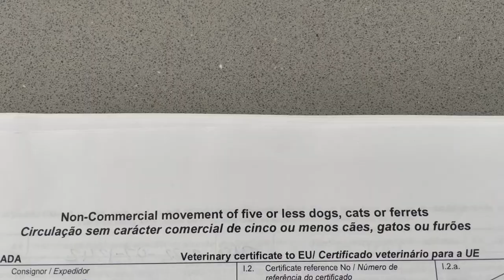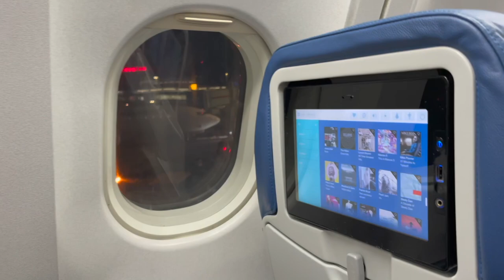Cavapoo Puppy Travels from Canada to Portugal! Puppy's First Time Flying!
It's time to start a once in a lifetime adventure! Sophie and I are taking our first trip together and we're flying from Canada to Portugal, where we'll then take a road trip to three other European countries!

Today's video you'll get to see Sophie and I get ready for our flight and watch Sophie experience her very first plane ride. I have a lot to show you guys and I can't wait for you to see everything!